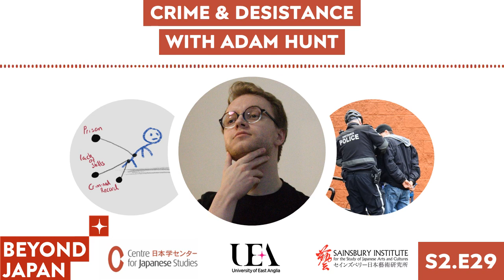Beyond Japan [S2E29] 🚔 Crime & Desistance with Adam Hunt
Oliver is joined by Adam Hunt, PhD candidate at the University of Sheffield, to compare crime between Japan and the UK and how factors such as attitudes towards former convicts affects “desistance”; that is, attempts to reduce the rate of reoffending.

Read the Japanese Ministry of Defence's 2020 white paper on crime

IMAGE AND AUDIO CREDITS

Intro-outro music: jasonszklarek / MotionElements.com

[L] Desistance Overview provided by Adam Hunt.

[R] In handcuffs on Pandora by ngawangchodron.